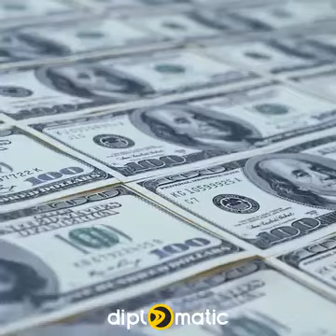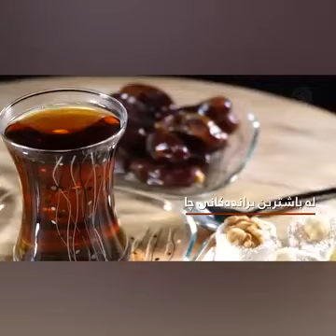ئیسرائیلیەکان چەند ملیاردیان خەرج کردوە و حەماس لە کوێوە پارەی بۆ دەچێت ؟